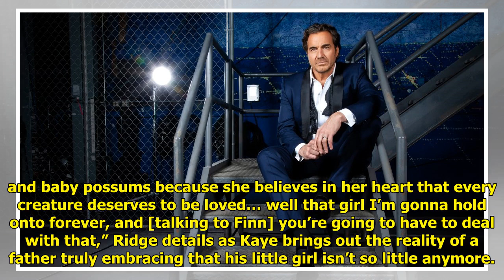Performance of the Week: Thorsten Kaye as Ridge Forrester on 'The Bold and the Beautiful'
Just before Steffy Forrester a...